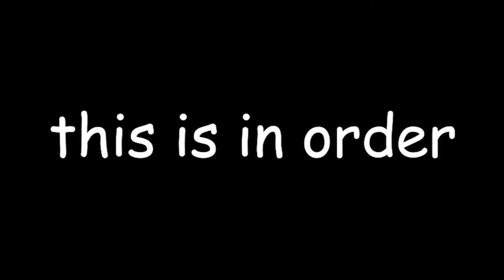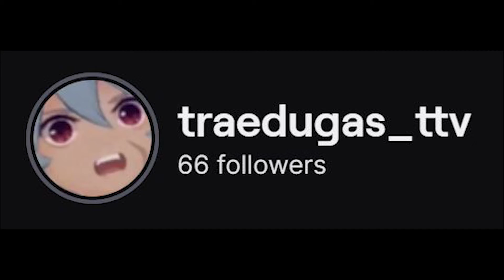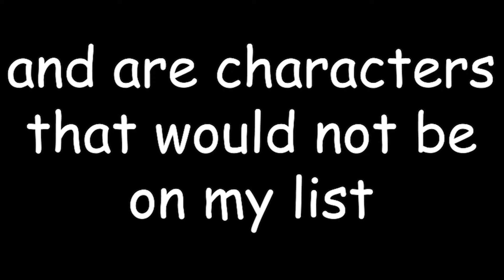Roasting TraeDugas TTV's taste in anime characters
trash